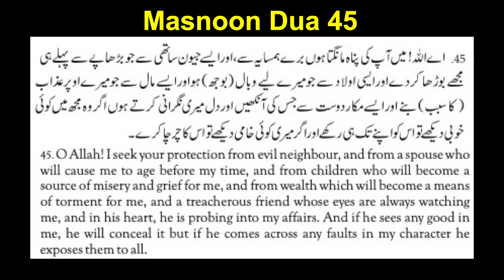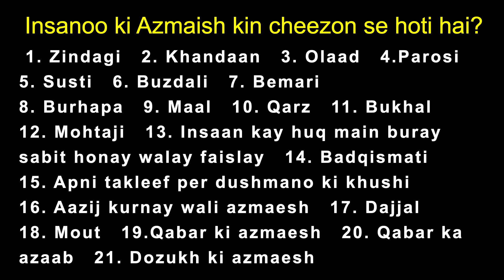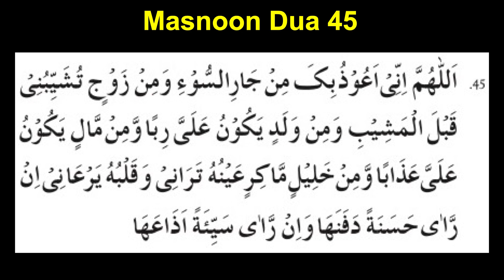Darood Sharif or Duaien Azmaeshon Se Bachnay Kay Liye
Video #418 | Azmaeshon say bachnay ki duaen aur Darood - Screenshot le lain | Darood Sharif Ki Fazilat Darood Sharif or Duaien Azmaeshon Se Bachnay Kay Liye

If you want to write Salawat but don’t know how to write in Arabic / Urdu, you can still write Salawat / Durood in Salawat Writing Diary, Amazon link to get this diary is as follows:

*You can share your real-life stories, dreams & questions related to Salawat / Durood / Darood:
Meezab e Rehmat by Khadim e Darood Ahmad Manzoor Urdu
Hazrat Baba Fareed Ganj Shakar RA Urdu
Nizami Bunsari - Life story of Hazrat Khawaja Nizammuddin Oliya RA Urdu - Life
Darood Sharif Ki bohut barkaat hen. Darood Pak say bohut logon ki zindagi badli / How Darood e Pak changed life? Subhan Allah. Please watch my complete video to know. Thank you. Madina pak ki muhabbat nay logo ko bohut muqam atta kiya he. Real Life Incidents me kai esay waqiat hen kay jin logoon nay bhi darrod parha nabi Muhammad pbuh ki muhabbat me humesha kamyab huey hen. Beshak! Sirf darood pak kay zariye hi kamyabi mumkin he. Allah pak ney apne piyary Nabi Hazrat Muhammad e Mustafa ﷺ ko dono jahan kay lye rehmat bana kar bheja hai Jiska zikar Quran e Pak mein bhi mojoud hai. Aur Aap ﷺ ko aesy maqam par sarfaraz farmaya jaisa maqam kisi ko na atta kiya. Hata keh Allah pak ney darood sharif ki fazilat mein yahan tak farma diya keh Allah aur oskay farishtay Nabi e pak ﷺ par durood bhejtay hen ay iman walo tum bhi bhejo. Chunacheh Allah pak ne irshad farmaya: اِنَّ اللہَ وَمَلٰٓئِکَتَہٗ یُصَلُّوۡنَ عَلَی النَّبِیِّ ؕ یٰۤاَیُّہَا الَّذِیۡنَ اٰمَنُوۡا صَلُّوۡا عَلَیۡہِ وَ سَلِّمُوۡا تَسْلِیۡمًا ﴿۵۶﴾

 Zindagi bhar mein aik martaba darood pak parhna farz hai. Aur kisi mehfil mein pehli martaba zikar honay par parhna wajib. Aur bar bar zikar honay par darood pak parhna mustahab hai. Darood ki Fazilat , Nabiyo ke Sultaan, Rahmate Aalmiyaan, Sarkaare Do Jahan Sallallahu Alayhi Wa sallam ka Farmaane barkat nishaan hai, “Jishne mujh par roze Jummah do sou (200) baar Darood Pak padha us ke do sou (200) saal ke gunah maaf honge. [Kanzul Ummal, Jild 1, Safaa:256, Hadis: 2238] Jumerat ko Durood Sharif Padhna padhna ; Tajdaare Harmain, Sarware Konain Hazrat Muhammad Sallallahu Alayhi Wasallam ka Farmane Rahmat Nishan Hai: " Jab Jum'erat ka Din Aata hai Allah T'ala Farishto ko Bhejta hai Jin ke Pas Chandi ke Kagaz aur Sone ke Qalam hote hai Woh Likhte Hai, Kaun Youme Jum'erat Aur Shabe Jumah Mujh Par Kashrat se Durud e Pak Padhta Hai.[Kanzul Ummal, J-1, S-250, #2174] People who has respect for Madinah Pak in their heart never fails in life. Those who recite Durood in maximum number will be nearest and dearest to the Holy Prophet (PBUH) on the Day of Judgment. Reciting Durood Sharif eradicates poverty and hunger. Reciting excessive Durood Sharif brings purity. The person who recited Darood Shareef Angels of Allah shower 70 blessings on him. Recitation of the Durood Sharif gives you inner peace and how it Saved From Accident many people. You can Saw Prophet PBUH only by reciting darood sharif. Darood Pak no doubt can change your life in all the good ways; cure illness, solve all money issues, fulfill your wishes, to get house, marriage problems, relation problems, etc. All you need is to be consistent to darood pak.

Try to read first 5 times prayer in a day, reciter Quran Pak daily and read darood pak. Allah pak ney darood sharif ki fazilat mein yahan tak farma diya keh Allah aur oskay farishtay Nabi e pak ﷺ par durood bhejtay hen ay iman walo tum bhi bhejo. Chunacheh Allah pak ne irshad farmaya: اِنَّ اللہَ وَمَلٰٓئِکَتَہٗ یُصَلُّوۡنَ عَلَی النَّبِیِّ ؕ یٰۤاَیُّہَا الَّذِیۡنَ اٰمَنُوۡا صَلُّوۡا عَلَیۡہِ وَ سَلِّمُوۡا تَسْلِیۡمًا ﴿۵۶﴾